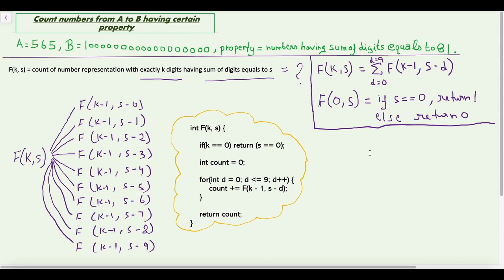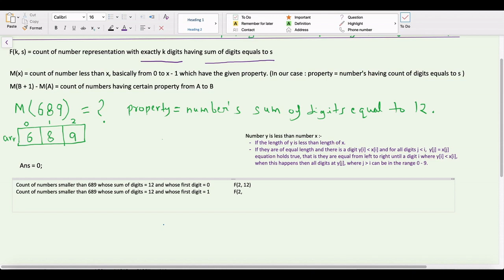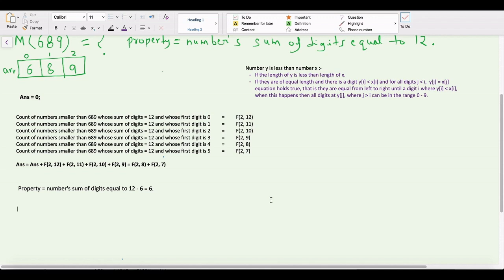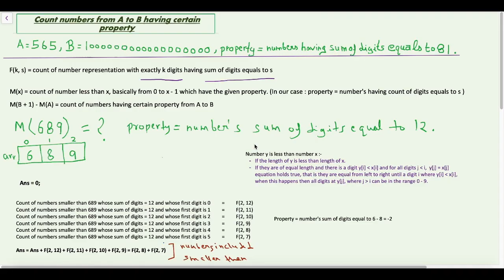Digit DP | Counting problems from A to B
With the help of this technique,
You can find how many numbers from A to B have a certain property in an optimal way.
0:03 - Type of problems
0:15 - Example
0:40 - Bruteforce solution
1:14 - Count the number representation with exactly K digits having
          the sum of digits equals S.
6:33 - Count numbers whose sum of digits equals S in the range A to B
12:17 - Code